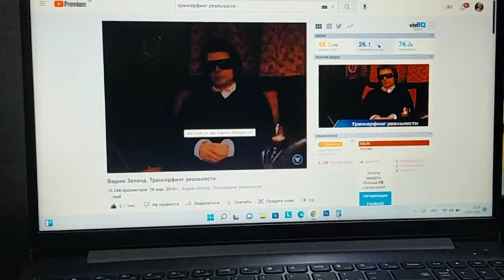Всё вам вернётся бумерангом! Драка у соседей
Покупки на рынке.
Трансерфинг реальности Вадима Зеланда.
Встретила чудо на пляже.
Дело сделано!
Запомните, что всё вам вернется бумерангом!
Не скандал, а жесть у соседей!
Свежая фасоль и салат Кысыр.
Что в моём холодильнике?